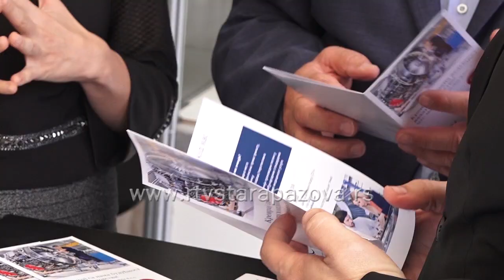16. Regionalni sajam privrede 28. i 29. septembra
Danas je održana konferencija za medije u kompaniji Transfera povodom predstojećeg Regionalnog sajma privrede koji će se održati u četvrtak i petak, 28. i 29. septembra na pazovačkim bazenima.